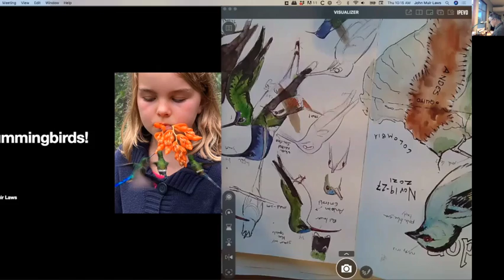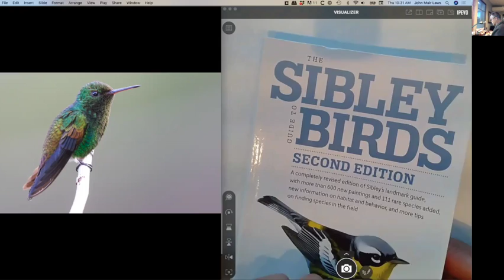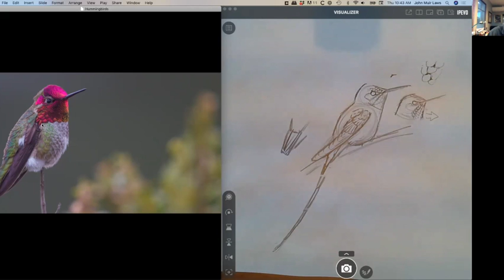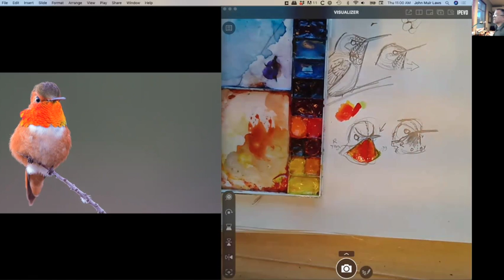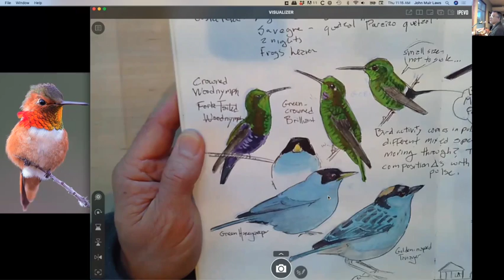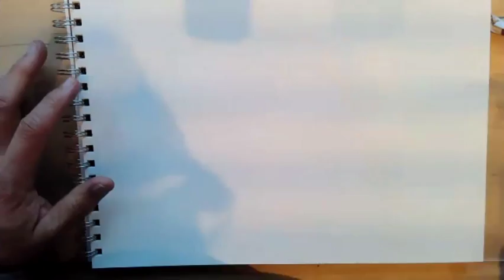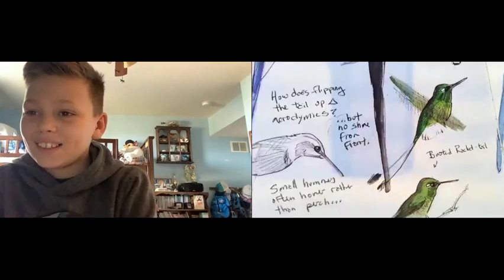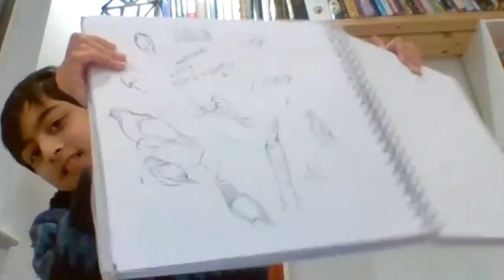How to Draw Hummingbirds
Learn how to draw hummingbirds. In this workshop, we explore structure, texture, and how to draw iridescence!